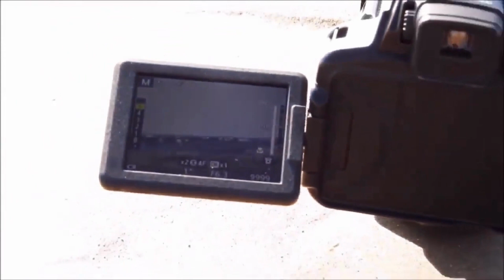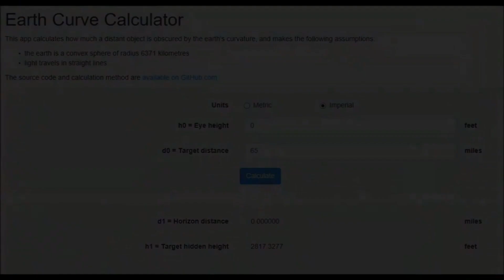3 Inches Off The Ground 65 Miles In Distance & 2,817.3277 Feet Of Undetected Curvature.